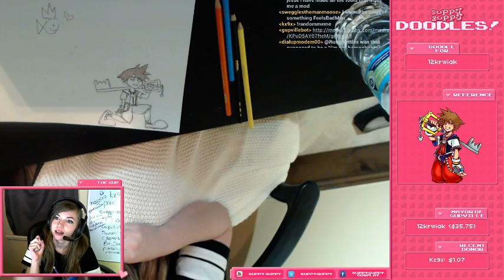Family Guy Sora??